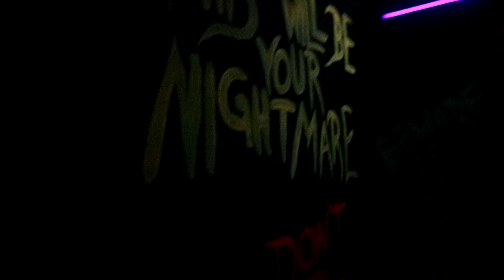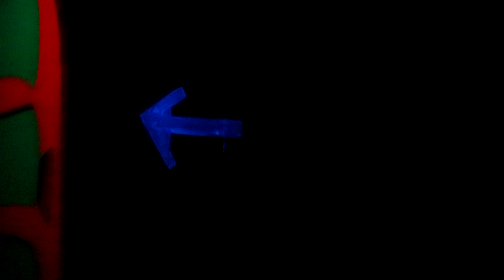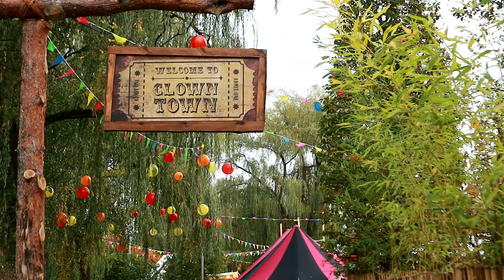CLOWN TOWN Horror Maze - Uncut Walkthrough [Serengeti Park]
Die Clown Town Maze im Serengeti Park steht zur Halloween Zeit zur Verfügung und konnte mich derbe überzeugen. Daher mal wieder ein ungeschnittenes Walkthrough inklusive Eindrücke von Außen.

Das Halloween Event im Serengeti Park endet am 03. November in diesem Jahr.